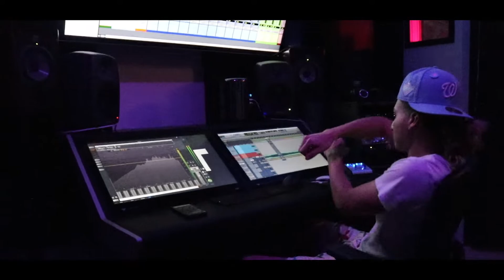SUMMER BANGER READY...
MORE BANGERS